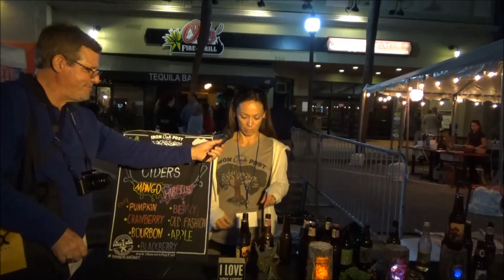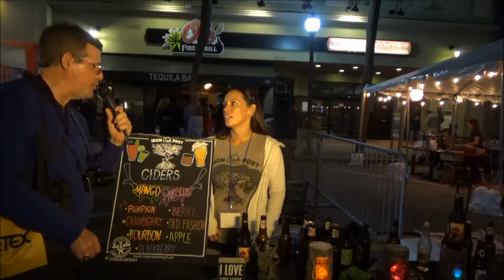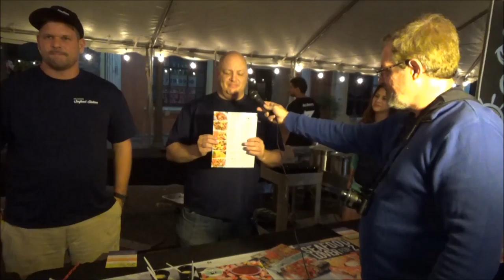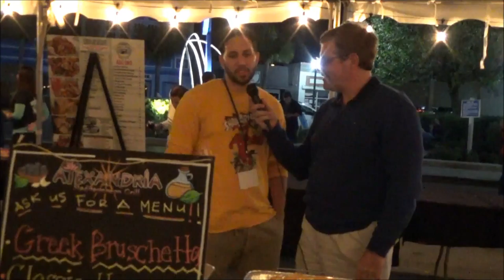Melbourne Food & Wine Festival 2016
Interviews with the chefs, owners, wine promoters and overall views of this bountiful and widely supported, sponsored event. Space Coast Channel present and covering our community's events.